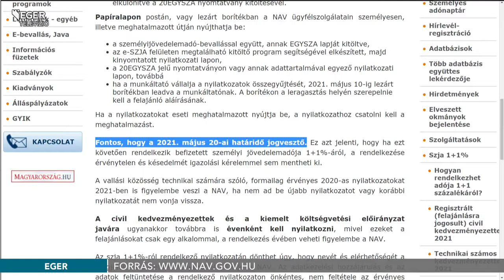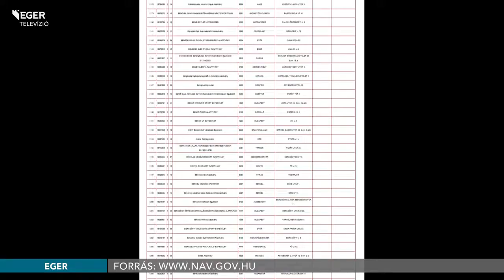Május 20-ig lehet nyilatkozni az adó 1%-áról - 2021.03.05.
Május 20-ig lehet nyilatkozni az adó 1+1 %-áról, amely sok szervezet működéséhez jelent elengedhetetlen segítséget. Ilyen például az Egri menhely is, ahol a több mint 200 állat ellátásához szükséges költségek 40%-át a felajánlásból befolyt összeg teszi ki.